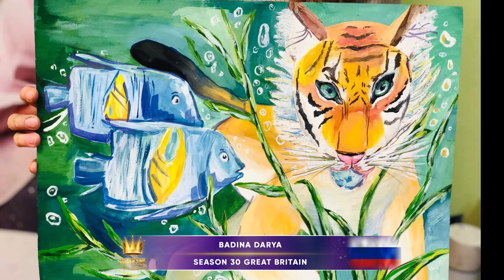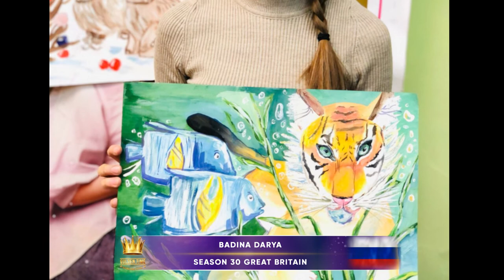Golden Time Talent | 30 Season | Badina Darya | PAINTING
Имя участника или коллектив: Badina Darya

Страна: Russia

Город: Novorossiysk

Название конкурсной работы: Символ года

Размеры работы: 80=50

Материал исполнения: гуашь

Педагог: Angelica Klenz

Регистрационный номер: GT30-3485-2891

Номинация: Живопись

30 Season

Участие в других конкурсах и фестивалях / творческие достижения: 1. Международный конкурс "Best of the best" г. Краснодар 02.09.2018г. - Лауреат 1 степени.
2.Международныйфестиваль - конкурс " Кубок России По художественному творчеству" г. Санкт-Петербург 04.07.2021г. - 1 место
3. Международный конкурс детских рисунков "Природа планеты " г. Москва 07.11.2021г. - гран при. работа "Голубая Бухта" .
4.Международный конкурс детских рисунков "Природа планеты" г. Москва 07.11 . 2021г. - гран при. Работа " Эко- Домики"
5. Открытый онлайн-конкурс творче ких инициатив "Весна 1945 года" г. Москва -2021г. дипломант
6. Международный фестиваль- конкурс по художественному творчеству "Кубок России " г . Москва 14.11.21г. - 1 место . Работа " Мир медуз"
7. Международный фестиваль-конкурс по художественному творчеству"Кубок России "
г. Москва 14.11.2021г. -1 место . Работа "Осенний букет"
8. Международная выставка-конкурс "Животное царство " г. Москва 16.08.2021 г.- 1 место .
9. Международный фестиваль творчества "Паруса Надежды "г.Новороссийск 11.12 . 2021г.- Лауреат 1 степени